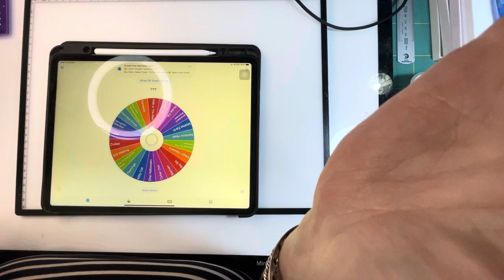Let.The Wheel Decide - Kitting Up - Diamond Painting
So which painting will I be kitting up